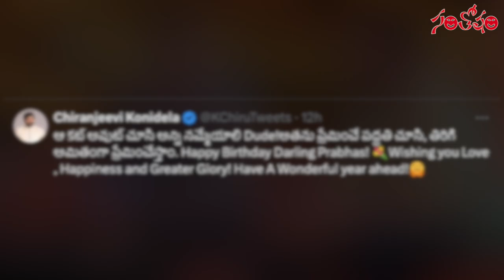ప్ర‌భాస్‌కు చిరంజీవి స్పెష‌ల్‌ బ‌ర్త్‌డే విషెస్​..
WATCH : ప్ర‌భాస్‌కు చిరంజీవి స్పెష‌ల్‌ బ‌ర్త్‌డే విషెస్​..